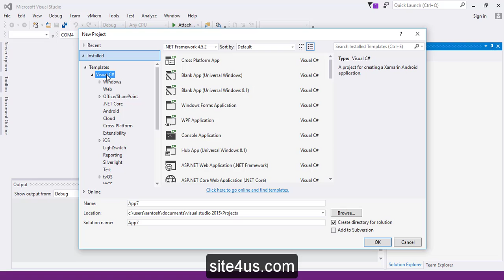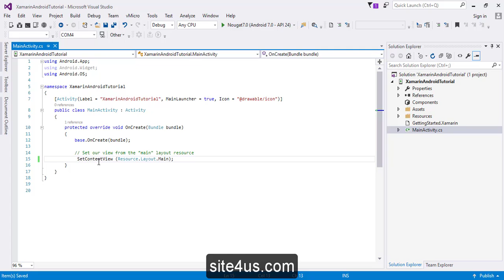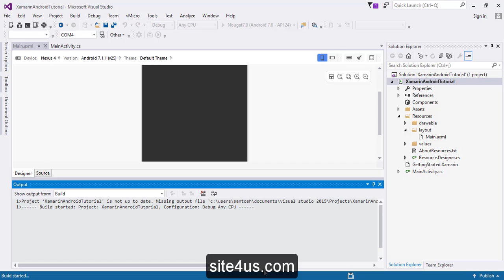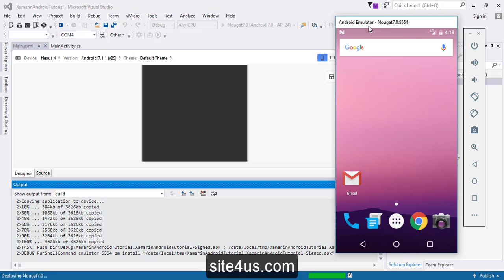Xamarin android tutorial 1 using VS 2015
First xamarin Android tutorial
Now lets see how to create a android project in visual studio 2015. and we will test the app in android emulator...
Now to create a new project..